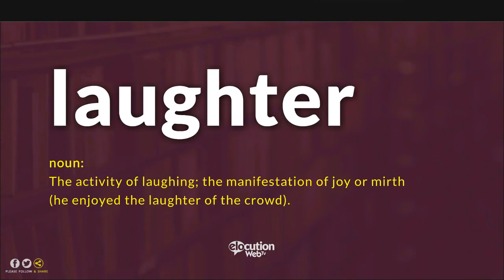How To Pronounce Laughter | Definition and Pronunciation (Human Voice)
How To Pronounce / How To Say Laughter
What Is The Meaning / Definition of Laughter